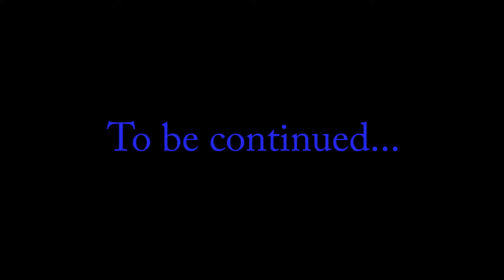Studying Abroad in Paris Vlog #2